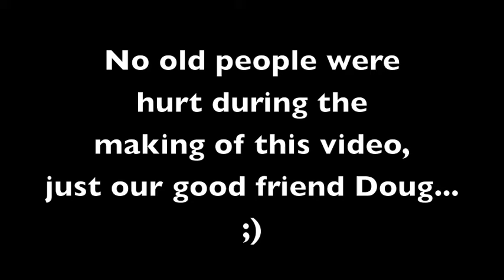BTP Goes To The Movies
Zack and Brad go to the movies with grandpa on his birthday and he is completely impossible to handle.